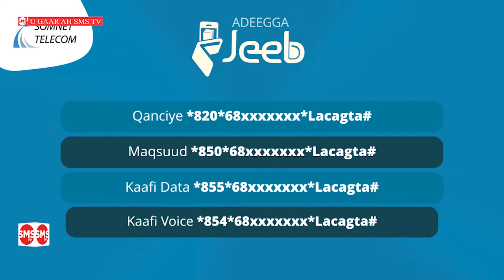Shirkadda Somnet oo idinheyso Internet xawaare sare leh iyo xermooyin qiimo jaban.